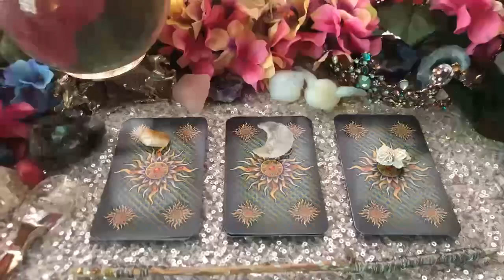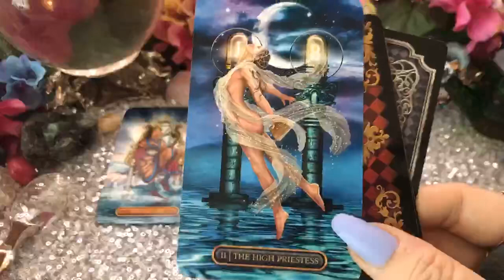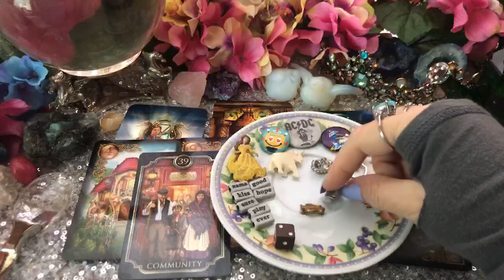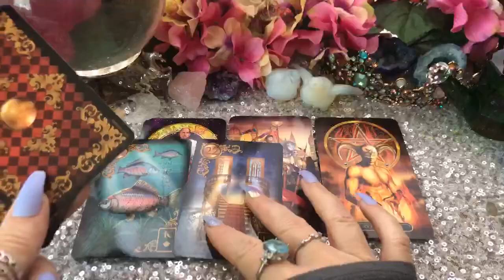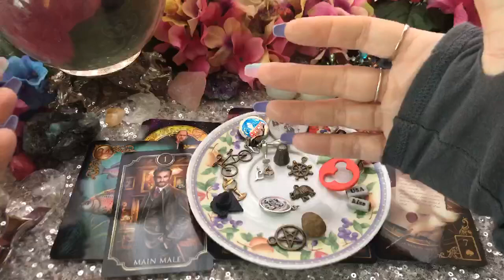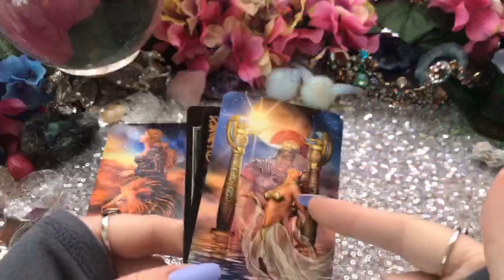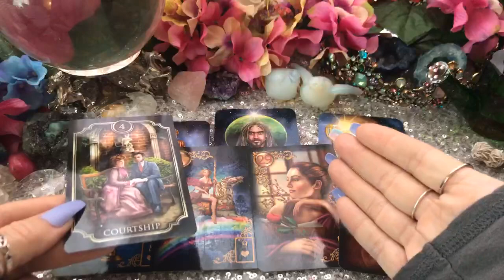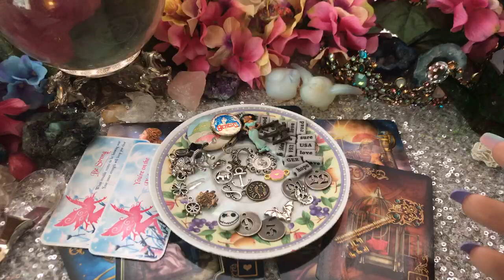🧔🏻Who is your is your future husband? 💕When will you marry? 💒 extra clue, charms and pendulum 💫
A pick-a-card reading to find out who you are marrying and when. Each pile will give a description and clues about your future spouse by seeing yourself in each pile as well. LGBT friendly. Put yourself where you see yourself: masculine,feminine,male,female,querent or cross watcher. This is an all CIRO Marchetti reading with charms, pendulum AND scrabble!
Decks used:
Gilded Royale tarot borderless edition
Gilded Reverie Lenormand
Fin de Siécle Kipper

Timestamps:
1. Citrine chip- 3:56
2. Clear crescent moon- 15:43
3. Desert rose-30:00
Extra scrabble message- 47:44

Links:

❗NEW❗

👄💥Buy EROTIC ENCHANTMENT directly from the publisher
for $29.34 + shipping
$36.83 (standard shipping @ 10 days)

🥳 JOIN! 🎉

📞Callme4 ap to speak directly with ME!
cherryenchantress@callme4

💫🎁🎊🎉❗ETSY SHOP❗🎊🎉🎁💫

👑 Goddessprovisions
Please use this link to purchase this amazing product:

🌠Amazon wish list: